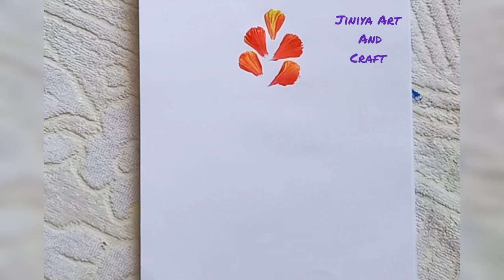ONE STROKE PAINTING | ACRYLIC PAINTING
| ACRYLIC PAINTING |
Jiniya Art and Craft
one stroke painting
acrylic painting
shorts
art
flower painting
viral
one stroke painting for beginners
painting
youtube shorts
easy painting
viral video
satisfying video
one stroke flower painting
donna dewberry
acrylic painting ideas
drawing
one stroke
art and craft
painting tutorial
painting for beginners
asmr
decorative painting
painting techniques
viral shorts
shorts video
trending
art and crafts ideas
one stroke flower tutorial
one stroke flower painting tutorial
crafts ideas
painting flowers
painting ideas
learn to paint
one stroke art
super relaxing art
one stroke techniques
folk art
yshorts
decorative art
acrylic painting ideas for beginners
easy flower painting
renjithaanoop
artcentre
trending videos
flower painting easy
renjitha anoop shorts
jyoti mishra art
yt shorts
short
shorts painting onestroke technique
simple way to learn
easy for beginners
one stroke flower art
flower painting viral shorts
acrylic painting satisfying video
easy drawing
easy painting ideas for beginners
shorts feed
awesome flower painting
jishisvlog
new video
viralvideo
one stroke painting roses
artwork
simple painting
onestrokepainting
trending now
daniya the beauty art
abstract painting
how to draw
acrylic painting for begginers
sun flower painting
painting for begginers
flower painting with acrylic color
flowers
flowers painting
relaxing painting
trending shorts
jishi
viral paintings
shay art shorts
youtubers
donna dewberry shorts
jishis vlog
water colour painting
magic of painting
flower drawings
easy girl drawing
acrylicpaintingforbeginners
simple flower painting
easy paintings
creative
east one stroke painting
easy girl painting
trending video
beautiful girl drawing
anees painting memories
daniel lanois
the color was red
see red song
red
studio apartment
painting a circle
accent wall
how to paint a circle on a wall
how to paint a circle
brush killer
satisfying
diy keyboard
oddly satisfyino
reactions
roundup
weed killer
one stoke painting
one stroke painting shorts oddly satisfying asmr | the color was red
one stroke painting flowers
beautiful girl painting
drawing drawing
drawing flowers
drawing easy
easy and beautiful painting
simple art
simple design painting
painting easy
painting flowers with acrylics for beginners
amazing one stroke painting
painting easy flowers
painting design
painting drawing
flower painting step by step
diy painting
painting for beginner
acrylic wreath
wreath painting
painting a wreath
oil painting
painting video
painting shorts
new song
easy one stroke painting
new drawing
new color paintin
new painting video
ytshorts
wait for end
one stroke painting for bignners
aryan verma studios
shay art one stroke painting easy
superb art one stroke painting
one stroke easy painting
shorts acrylic painting beginners easy art onestroke brown, yellow, brush leaves
one stroke painting 💗 with 20 rs color✨🌺 shorts
one stroke painting tutorial
my artify arts
tutorial
art crafts
wall decors
one stroke painting viral
wall painting
plaster of paris
leaf art
free tutorials
million views
video viral
flower painting in acrylic
flower painting ideas
single stroke flowers painting
one stroke flowers acrylic
single stroke flowers
how to make flower painting
how to make flower painting for beginners
flower art
bob ross painting
nail art
one stroke tutorial
amazing flower painting technique
onne stroke painting
shortsviral
shortsfeed
super art
acrylic Painting
landscape painting
step by step painting
canvas painting
sunset painting